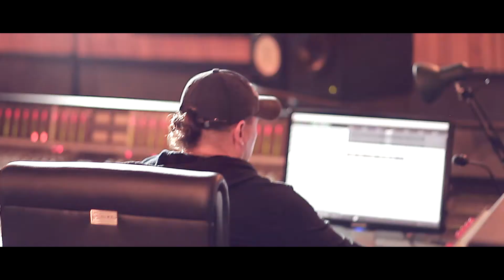Сюрприз от друзей Для Валеры!